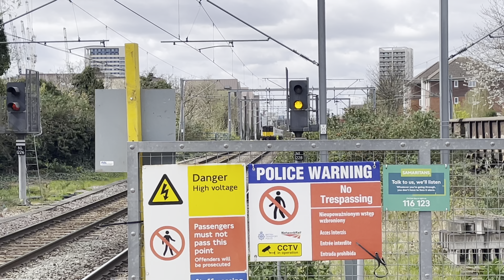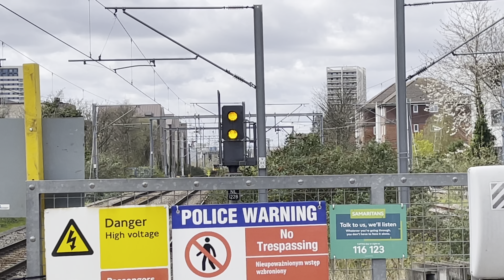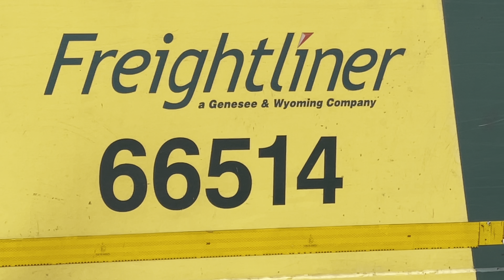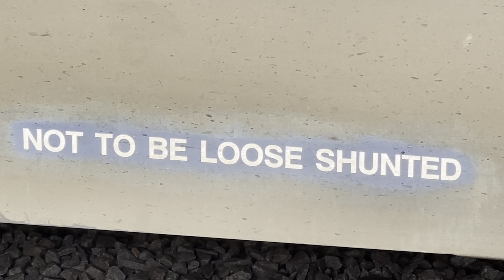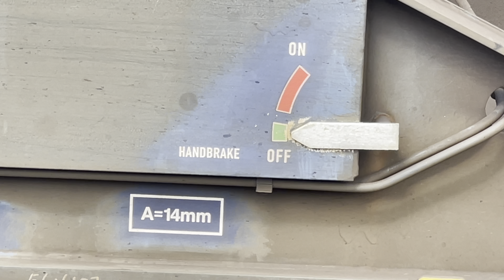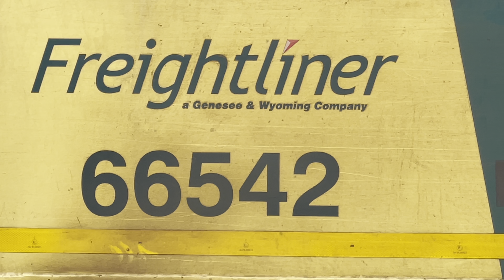Class 315 scrap move + freight at Caledonian Road & Barnsbury station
Whilst surfing at Realtimetrains, I discovered an STP schedule to Newport Docks; in actuality this would be the final trundling ground where the former TFL class 315 relics would be dragged by the eminent class 37 Deltic to the other side of the country in turn to be shredded into shards.

As can be seen in the beginning of the video, class 37884 directs the spotlight of many rail enthusiasts who panned their camera towards the loco as opposed to a converging DB class 66 shed which is heard rumbling behind my back throughout its amble.

We are then greeted with a storming Freightliner class 66572 which was rostered on the Chelmsford to Wembley timetable.

Afterwards, we are drawn to once again another Freightliner shed numbered 66514 with the Felixstowe bound working from Wentloog. The consist altogether idles at the station for a bit as the Skoda twin pair snake through the station with the array of intermodals behind its neck at 04:46 within the timeframe.

Lastly, we are drawn to 66542 zooming closer to the camera as it halts at the station for a little while. This was the Lawley St originated working bound for Felixstowe.

I apologise for the wind sound if its disruptive throughout the video. As a matter of precaution, I had to really grip my fingers into the case as any wind that was further intensive would most likely result in the aftermath of my phone blowing out of my hand altogether!